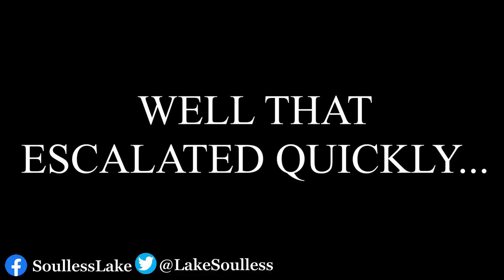GET THE GREEN GUY!! ►Gang Beasts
GET THE GREEN GUY!!
Today I a playing Gang Beasts!!
Today i am with My Boys On Gang Beasts ! Come join in with the fun!!!